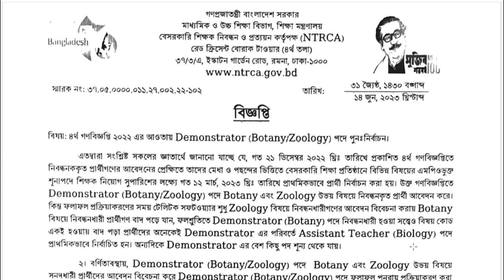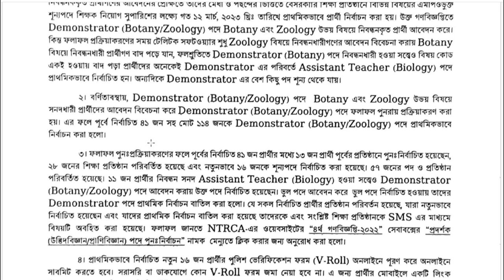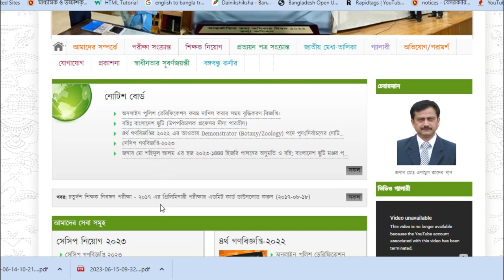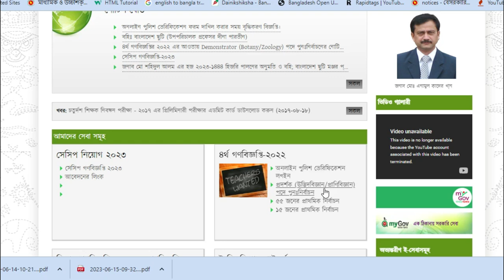Notice NTRCA 2023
NTRCA Notice, বিজ্ঞপ্তি 2023